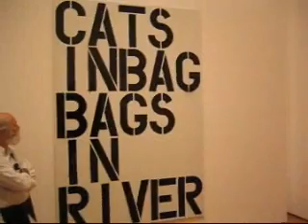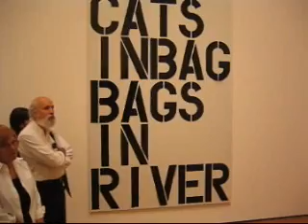"What Is Painting?" At THE MUSEUM OF MODERN ART Part II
James Kalm responds to a gracious invitation from MoMA to attend the press preview of this timely exhibition.  Like the coming of summer, or the swallows returning to Capistrano, the cycles in the art world have returned to focus on the practice of painting.  Organized by Anne Umland, this show spotlights 50 works of art that are painting, or relate to, the question, "What is Painting?" and displays works from the museum's permanent collection.   Ann Temkin, curator in the Department of Painting and Sculpture leads viewers through a brief walk-through and delivers an insightful explanation of the works.  Artists represented include Francis Bacon, Robert Colescott, Gene Davis,Carroll Dunham, Wade Guyton, Al Held, Shirazeh Houshiary, Martin Kippenberger, Sherrie Levine, Andy Warhol, Agnes Martin, Elizabeth Murray et al.